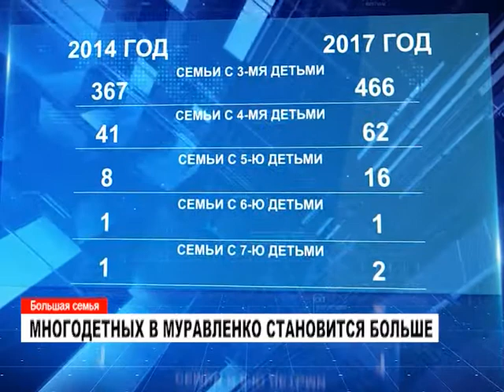Многодетных семей в Муравленко становится больше